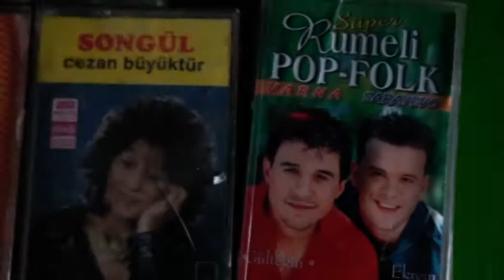Antika severler antika eşya mezatında buluştu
Uşak Antika Sevenler Derneğinin düzenlemiş olduğu antika pazarına 7şehirden 52 esnaf katılıyor. Bu gün tarihi bedestende gerçekleştirilen antika mezatıne 15 esnaf katıldı. Dernek başkanı Uşak Üniversitesi Öğretim Görevlisi İbrahim Efe'nin çalışmalarıyla hayata geçirilen antika mezatına ilgi oldukça yoğundu.

Dernek başkanı Efe bundan sonra her ay antika pazarı kurulacağı bilgisi verirken yapılan çalışmalardan kazanılan paraların yardıma muhtaç ailelere verildiğini söyledi. Pazar günü  Atapark kapalı pazaryerinde antika pazarı kurulacağı ve ilgisi olan tüm halkımız davetlidir açıklamasında bulundu.